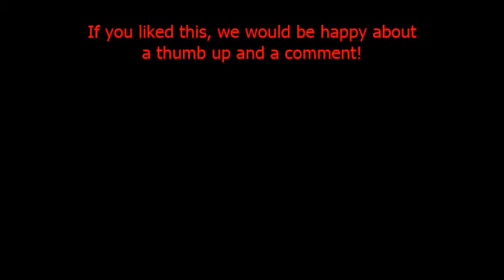Funny snooker trickshots with coins